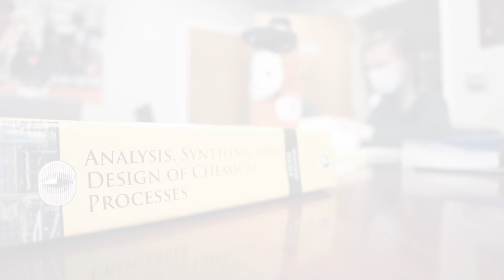Chemical and Biomolecular Engineering | Pathways In Engineering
Chemical and Biomolecular Engineering at Clemson University in the College of Engineering, Computing and Applied Sciences.